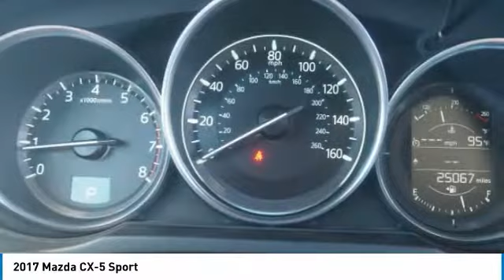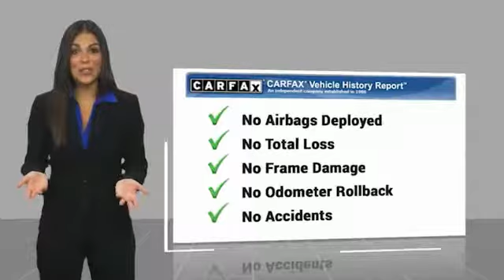2017 Mazda CX-5 2017 Mazda CX-5 Sport FOR SALE in Bakersfield, CA V1473A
Priced below KBB Fair Purchase Price! CARFAX One-Owner. Clean CARFAX. Snowflake White Pearl Mica  Recent Arrival! 24/31 City/Highway MPG  Vehicle price and availability are subject to change without notice.